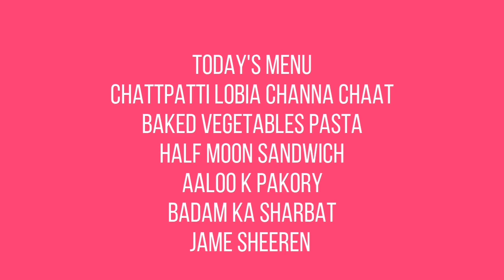11th iftar 2022 l sharbat ki recipe jo youtu.be py naen mily ge aap ko chattpatti lobia channa chaat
11th iftar 2022 l sharbat ki recipe jo youtu.be py naen mily ge aap ko chattpatti lobia channa chaat baked vegetables